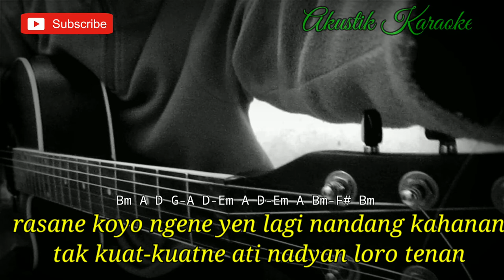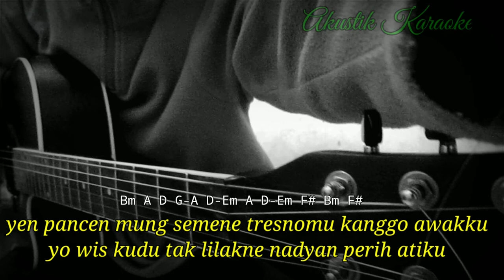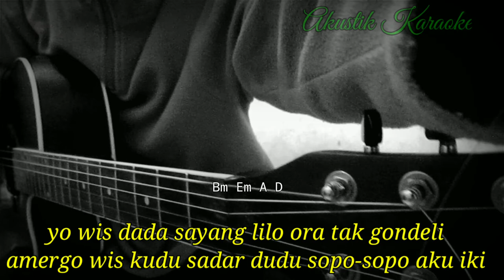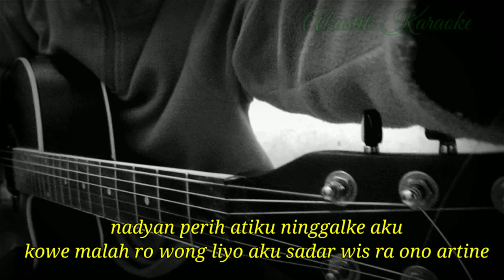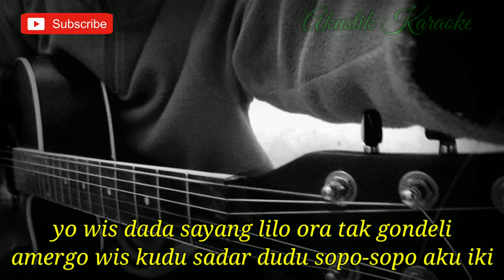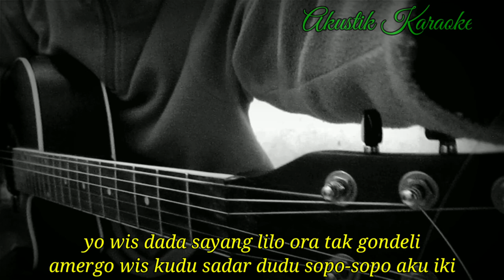DADA SAYANG - SAFIRA INEMA (AKUSTIK KARAOKE) | LIRIK DAN CHORD GITAR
Halo sodara kali ini ada lagu terbaru Safira inema dada sayang

Semoga video Akustik karaoke dada sayang Safira inema bermanfaat bagi anda ya

Lirik lagu dada sayang Safira inema